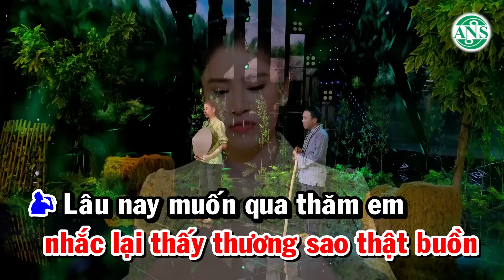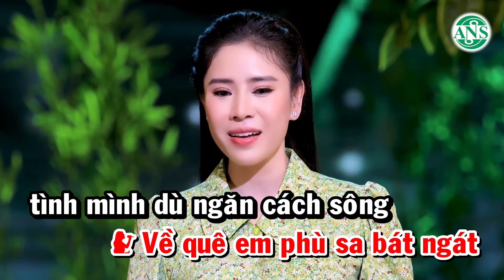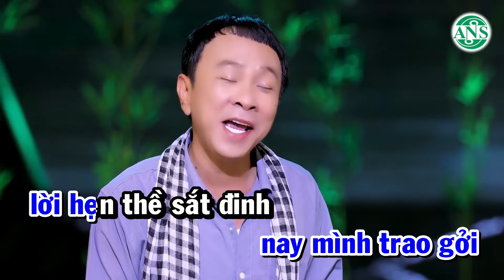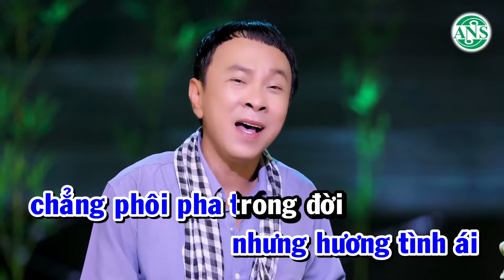Karaoke Tân Cổ Hương Tóc Mạ Non - Thiếu Đào | Karaoke song ca cùng Dũng Nhí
★ Mỹ Tiên Official là kênh âm nhạc giải trí chính thức của Nghệ sĩ Mỹ Tiên .
★ Đến với kênh Youtube của NS Mỹ Tiên quý vị sẽ được thưởng thức những bài vọng cổ, tân cổ giao duyên, trích đoạn cải lương mới nhất  và hay nhất của NS Mỹ Tiên.